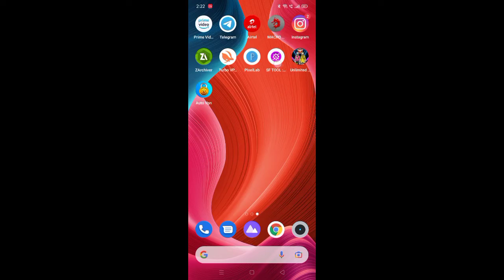AFTER 1MB UPDATE ‼️ | SFTOOL NEW UPDATE V38.3 | DIRECT MEDIAFIRE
download it and wait for password 😊
SF tool (all devices) 👉
No password
Credit of sftool to @shadow face op
Ignore tags 😊
After 1mb update sftool , after ob32 update sftool new update ,After 3mb update , Black spot  update new SF tool, new update, 10 MB update, Shadow face OP , Shadow shooter , free fire glitch pack , new vip glitch pack , Freefire ob31 , SF tool , skin tool pro , how to get free diamonds , SF tool new update , eefire thumbnail tutorial free download
freefire thumbnail tut
free fire thumbnail make FREE FIRE thumbnail image

IMPORTANT NOTICE : These all the things are copyrighted.We just edit and published to the audience for entertainment propose only .

Copyrights Disclaimer under section 107 of the copyright Act of 1976 , allowance is made for “fair use” for purposes such as criticism , comment , news reporting , teaching , scholarship , education and research. fair use is a use permitted by the copyright statute that might otherwise be infringing.”